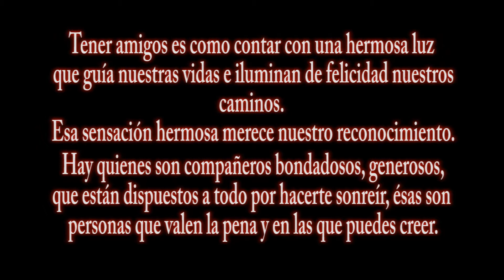Colegio perpetuo Socorro: promoción 2014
Homenaje a los amigos y profesores de la institución educativa Perpetuo Socorro.

FM Producciones y TAMA Edición